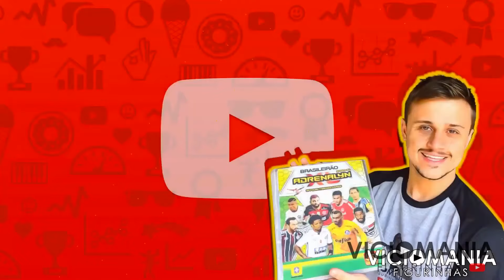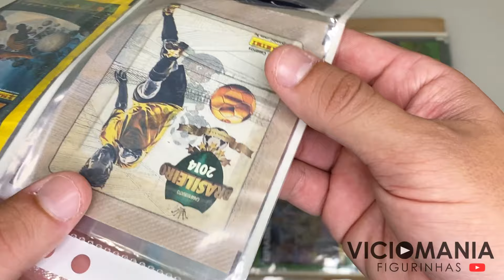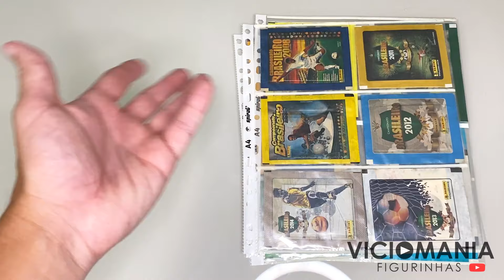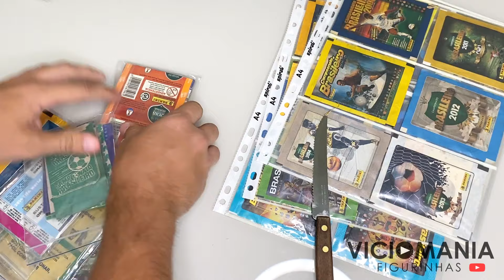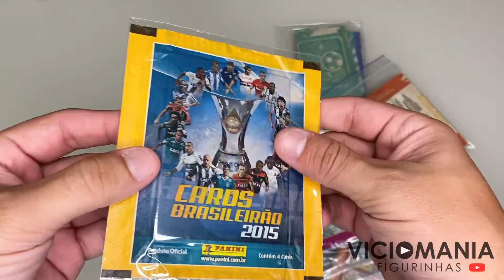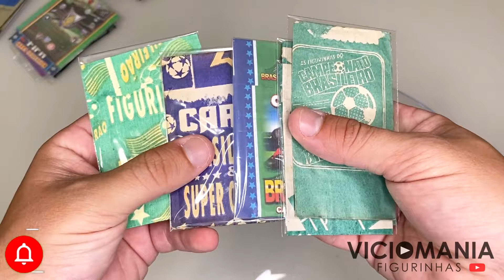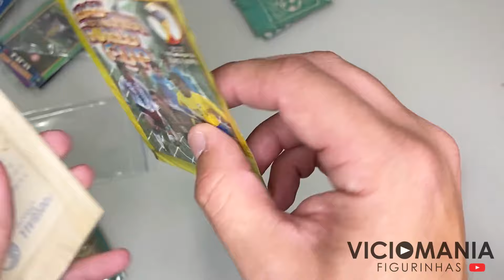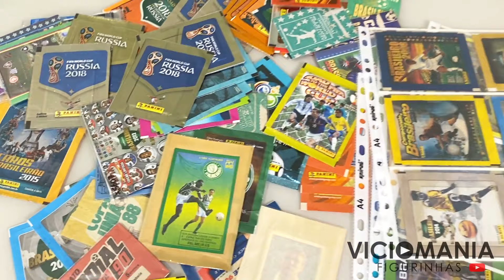100 PACOTINHOS de FIGURINHAS em um único vídeo. VOCÊ TEM ALGO PRA VENDA?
Fala meus queridos e queridas. No vídeo de hoje mostro uma encomenda com MUITOS PACOTINHOS.